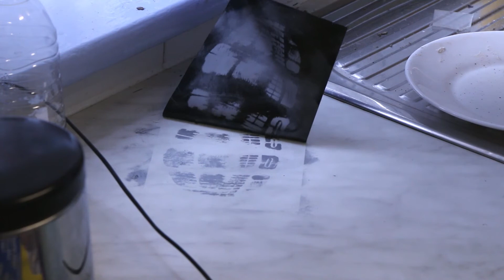Forensic Science - dusting for footprints at a crime scene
Students on the forensic science degree at University of South Wales learn how to dust for footprints at the scene of a crime - essential training for crime scene investigators and forensic scientists.